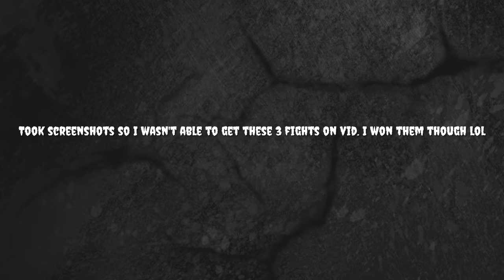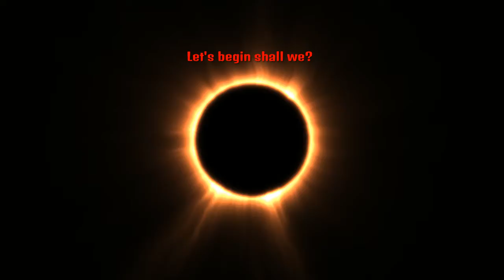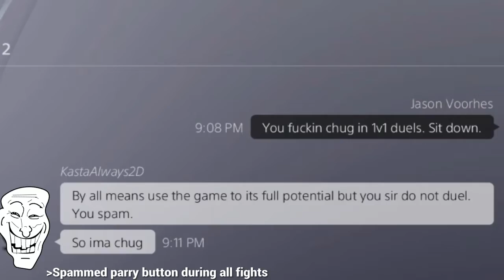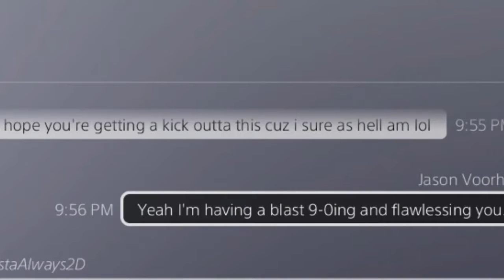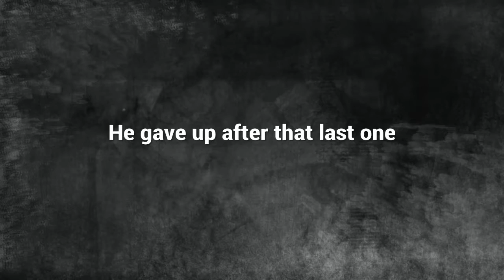Introducing the BEST Dark Souls 3 PvPer! Cockiness 9000%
It's only game, why do he have to be mad?